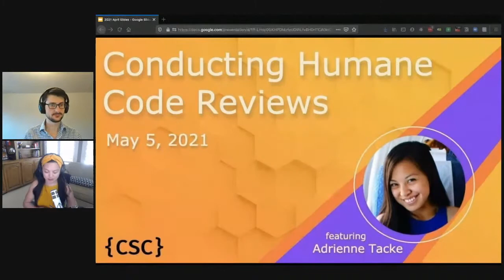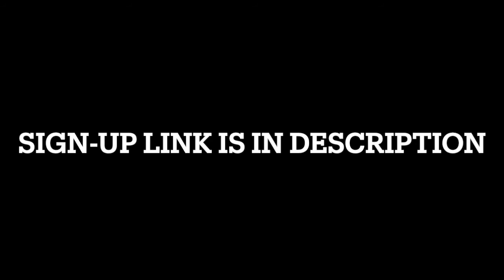PROMO Conducting Humane Code Reviews with Adrienne Tacke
Description:
Adrienne Tacke tells us about her upcoming talk on May 5th, 2021 at {CSC}'s virtual meetup.